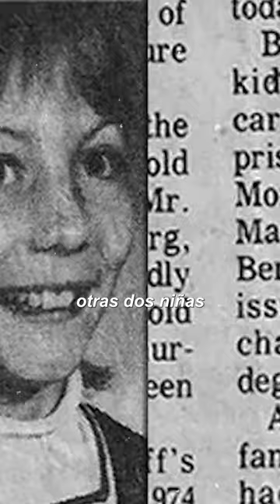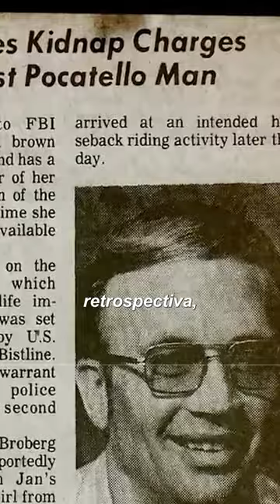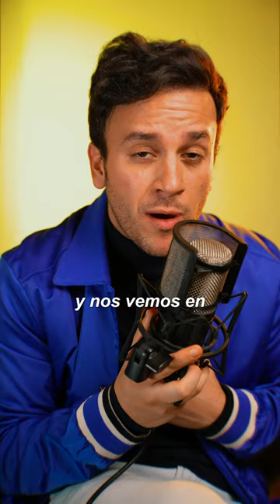¡VECINO MANIPULADOR RETIENE A NIÑA! 😭😱- Beto Pasillas